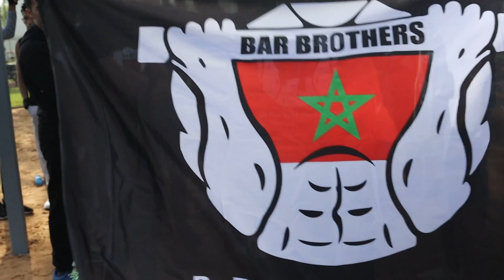BAR BROTHERS MOTIVATIONAL WORKOUT + COMPETITION (THE BASIN WORKSHOP)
Assalamu alaikum everyone!! Back on YouTube with another video Alhamdullilah.

Alhamdullilah!! This is my first ever workshop and I’m truly blessed that it is in Morroco with one of the biggest calisthenics movements in the world!! Me and my team ‘The basin’ hosted an amazing workshop & the first ever competition in Morroco🙌🏽  Thank u to my brother Omar & bar brothers Morroco for making this lit event possible ❤️